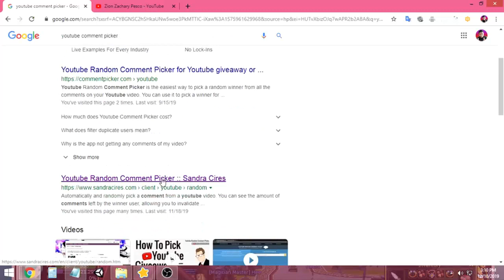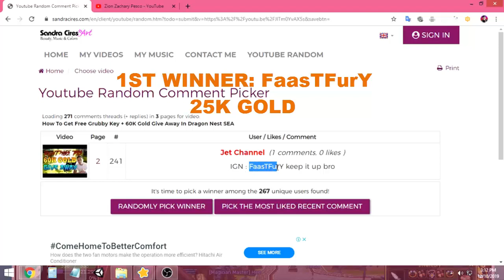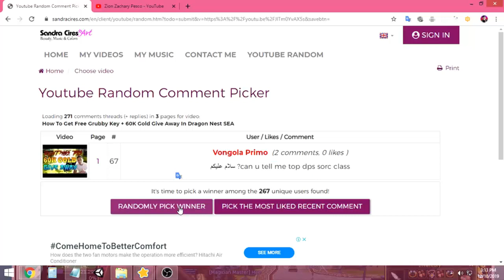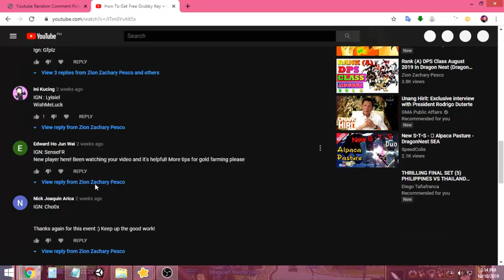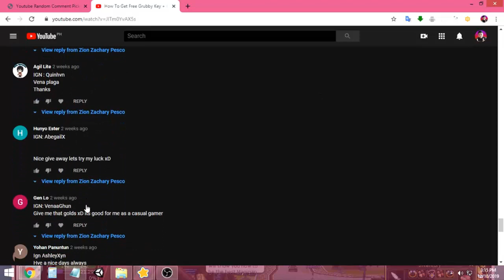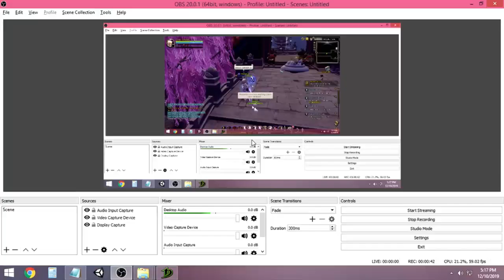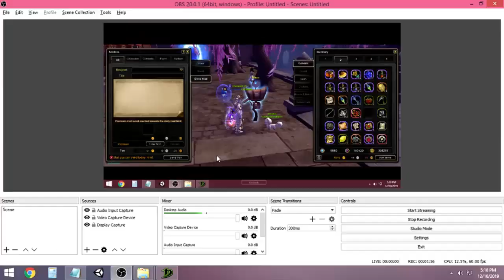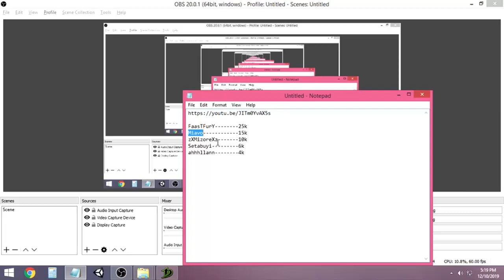Winners Of 60K Gold Give Away (LasXpada Event) Dragon Nest SEA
Winners Of 60K Gold Give Away (LasXpada Event) Dragon Nest SEA.hello guys this is the winners of my 60K gold give away.thank you for joining my event hope you will join again in my next gold give away.do not forget to susbcribe to my channel for more videos and gold give aways^_^..